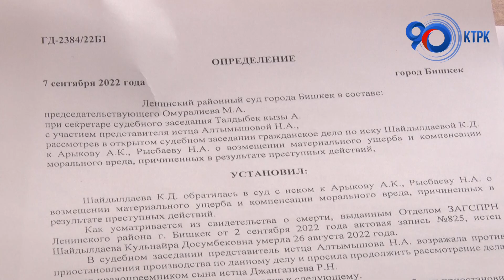Чындык издеп чыркыраган каарманыбыз каза болуп калды /Акысыз адвокат